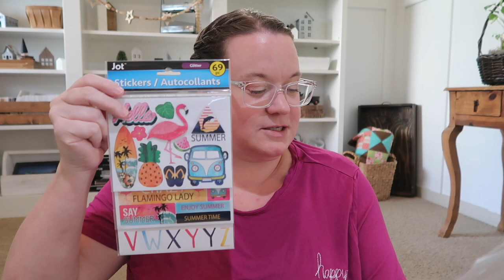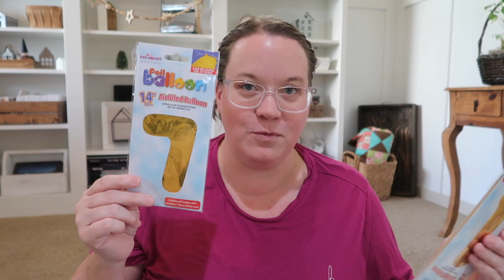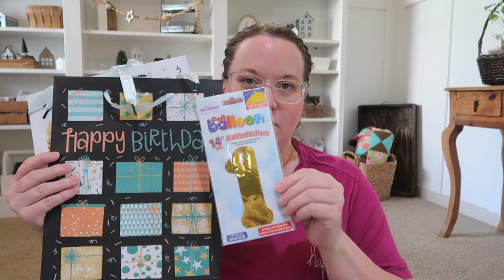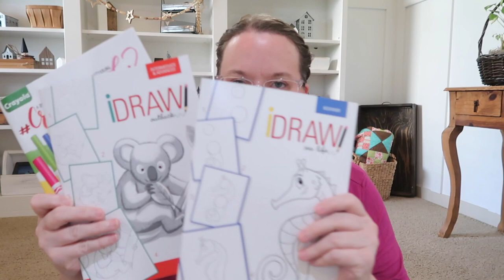HUGE DOLLAR TREE HAUL 2022 | TRAVEL & BIRTHDAY DOLLAR TREE HAUL | DOLLAR TREE HAUL -FOR HAWAII!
FETCH APP -2000 BONUS points w/ REFFERAL CODE:
5KKJA